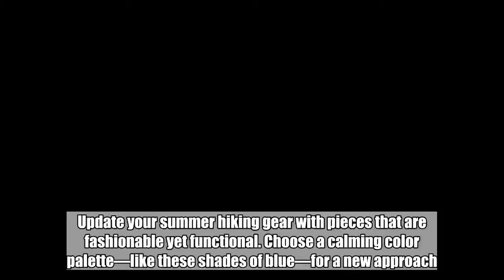The Best Outfits for Memorial Day Weekend and Beyond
Update your summer hiking gear with pieces that are fashionable yet functional. Choose a calming color palette—like these shades of blue—for a new approach.  Shop the look: Athleta tank, $44; athleta.gap.com. New Balance leggings, $45; newbalance.com. Illesteva sunglasses, $177; bloomingdales.com. Eddie Bauer fanny pack, $10 (originally $20); eddiebauer.com. Ivy Park hat, $24; us.asos.com. Nike sneakers, $150; nike.com.